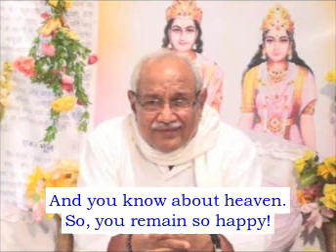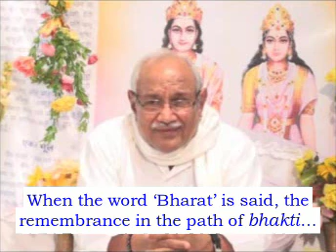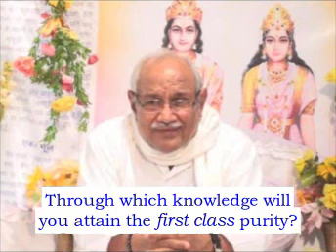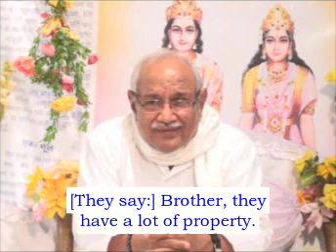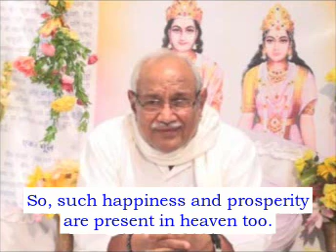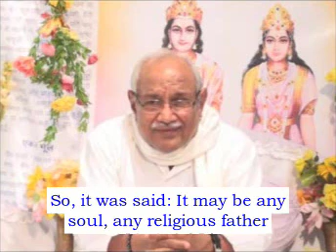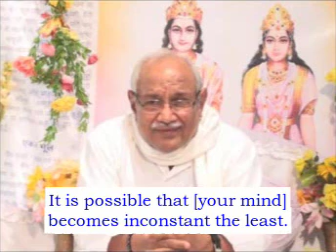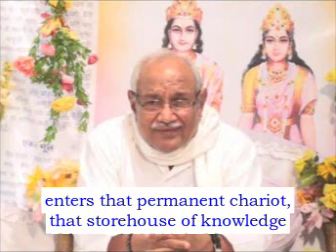English Subtitle of VCD 2907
The morning class dated 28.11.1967 was being narrated. On Tuesday, we were discussing at the second line of the fifth page: There is nothing in the intellect of the worldly people about the arrival of heaven. They say: Forty thousand years of the Iron Age are left now. And you know about heaven. So, you remain so happy! It is because you are making purusharth to go to heaven in practice, to become a deity from a human being, aren’t you? From what? The progeny of Manu  [are called] manushya (human being). So, when will he be called the complete Manu? (Student replies.) Yes. It is certainly about here. But we became deities from human beings in the previous cycle. So, who is that Manu whose progeny were the deities? (Student replies.) Yes. Manu means manua (mind). So, that mind which is very inconstant… How is it inconstant? It is shown in the chariot of Arjun, isn’t it? What is shown? What is shown in the chariot of Arjun? Hanuman. A flag is shown as the yadgaar of Hanuman. God has entered that chariot and He is controlling the indriyaan. It means, the indriyaan aren’t controlled in the chariot yet, are they? If they aren’t, will the mind be called inconstant or constant? It is inconstant. When it is inconstant… Arjun is a sinful human being, isn’t he? So, he (Hanuman) is shown above on the flag in the chariot of that sinful human being. The flag of victory has been shown. Who has been shown in the flag of victory? Hanuman. So, who is that inconstant mind, the one who became the one with a mature intellect from Manu? Brahma Baba, Dada Lekhraj. So, that human being who is called the child of Manu, he is in fact that Manu. Who? The inconstant mind, Hanuman. So, first, he should become a deity from a human being, he should become a deity from Manu, the one who is an inconstant mind. Now, daughter, you have certainly understood this, haven’t you? …

Copyright :    AIVV